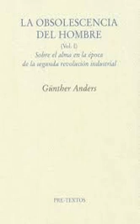LODH I - S2 La vergüenza prometeica es absurda. Es invisible. Es trivial [32 a 36]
Gunter Anders, La Obsolescencia del Hombre, Vol 1 2011